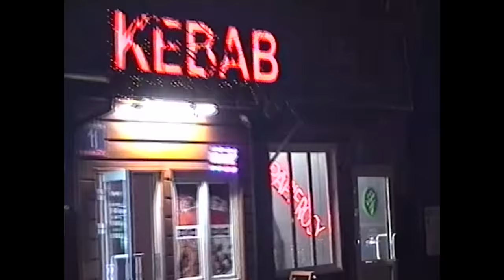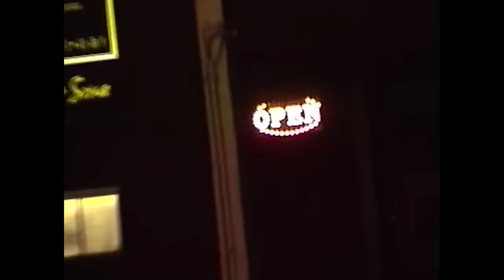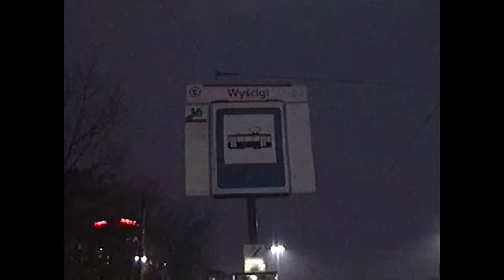Louis Villain x Pezet - 022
Director: Piotr Zajączkowski
DOP: Aleksy Kubiak
1st AD: Grzegorz Skonecki
Gaffer: Stanley McNoly
VHS: @danyodboga_zine, Grzegorz Skonecki
Prop: Artur Kościelny
Edit: Grzegorz Skonecki
Stylist: @susi_clay
Executive Producer: Piotr Zajączkowski

Title: 022
Artist: Louis Villain, Pezet
Producer: Louis Villain
Cover, visual - Wiktor Konopacki